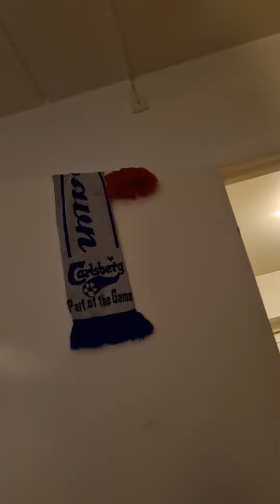saw Denmark play football